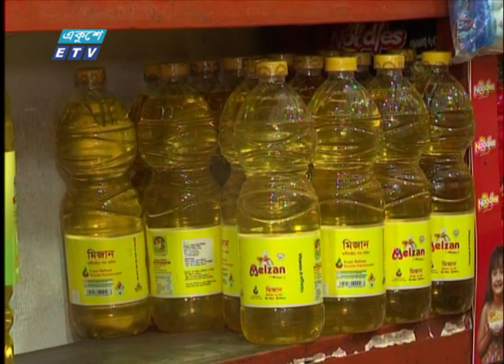12 PM News || দুপুর ১২টার সংবাদ || 05 May 2023 || ETV News